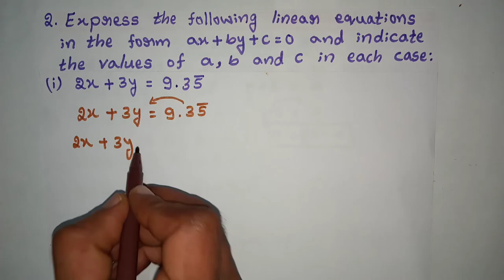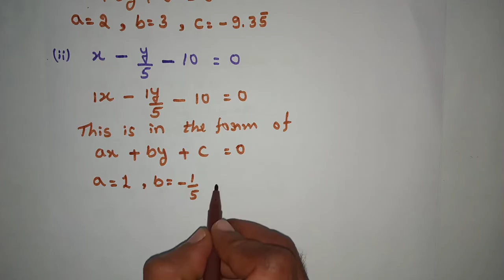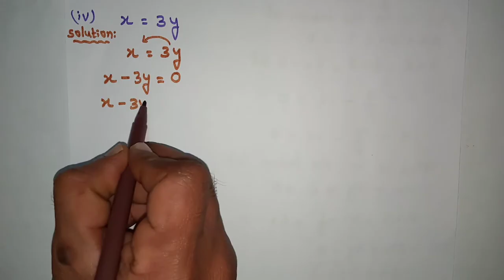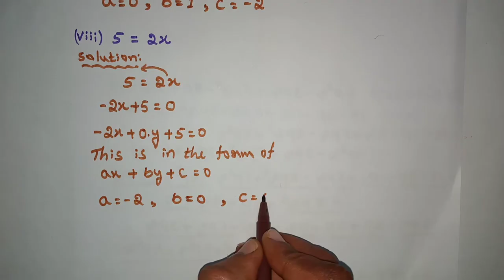CLASS 9 LINEAR EQUATIONS IN TWO VARIABLES (EXERCISE 10.1)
From this video you can easily solve class 9, Linear Equation in two variables, Exercise 10.1 (All problems)